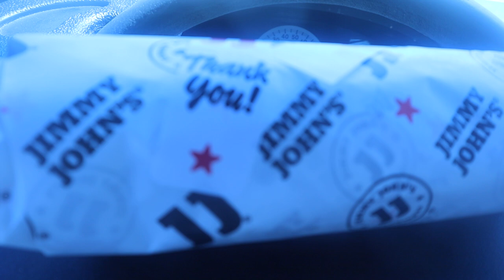Jimmy John's Slim #3 Tuna Salad Unwich ASMR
Having A Meal I Can Have From Jimmy John's Wrapped In Lettuce

Timothy Birmingham
P.O.Box 1225